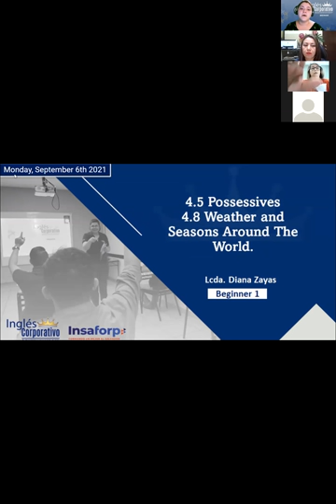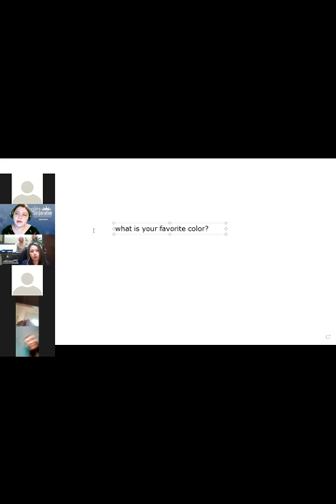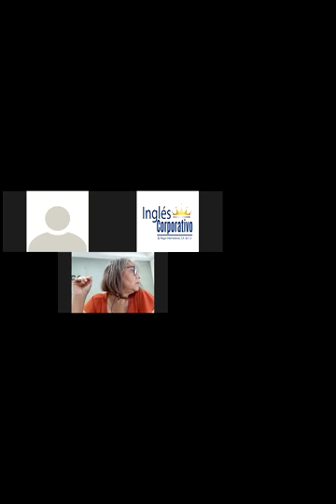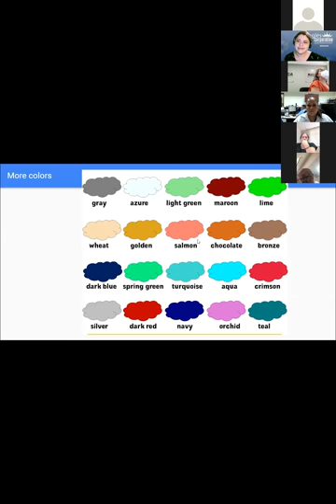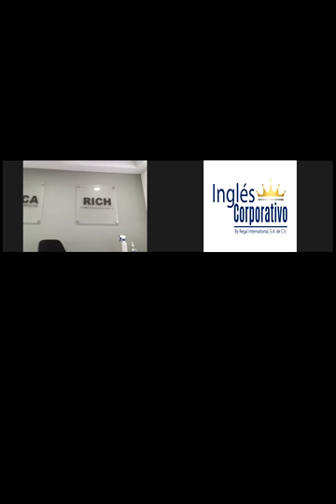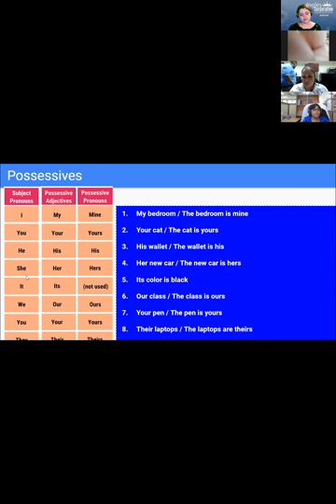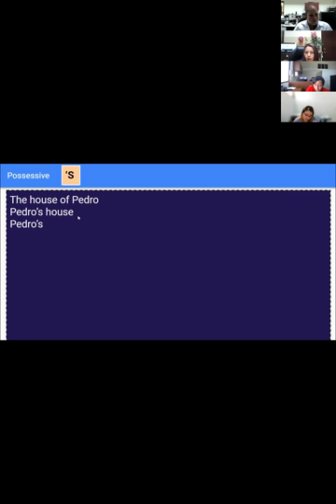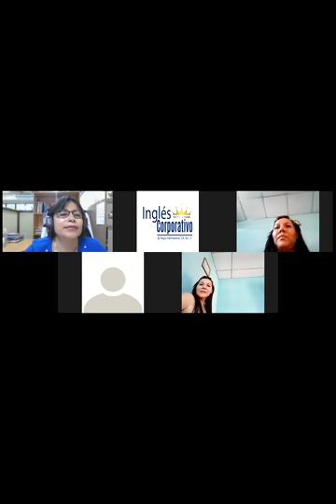Ingles Corporativo-4.5 possessives. Day9